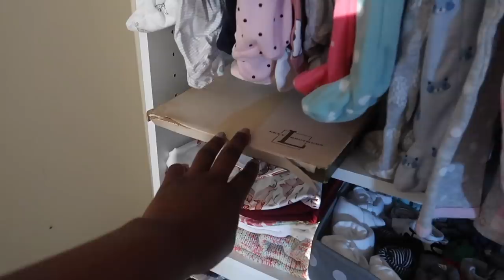SETTING UP FOR BABY GIRL! | DIY BOOKSHELF CLOSET | KRISTA BOWMAN RUTH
Welcome back to a new video! I'm 35 weeks and officially in the nesting period. We are in countdown mode for Margot's arrival and have finally started getting our act together! Since we decided to not give her her own room, we had to thing of a way to store all her things in our room! Enjoy!
~ Krista

THIS VIDEO IS NOT MADE FOR CHILDREN. All of the videos on my channel are solely made for women, mothers & homemakers of legal age.

- MARGOT'S CARSEAT
- SEBASTIAN'S CARSEAT
- DOUBLE STROLLER
- CHANGING TABLE

+ PREGNANCY FAVES +
- PREGNANCY JOURNAL
- PRENATAL VITAMINS
- OTC VITAMIN D

kristabruth

LET'S COLLAB!